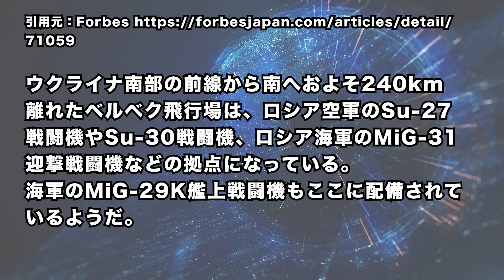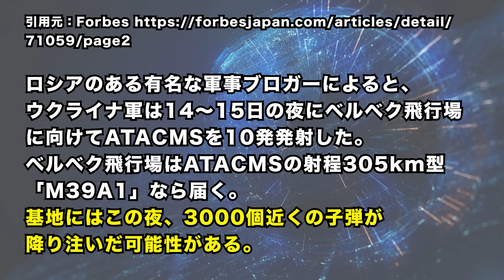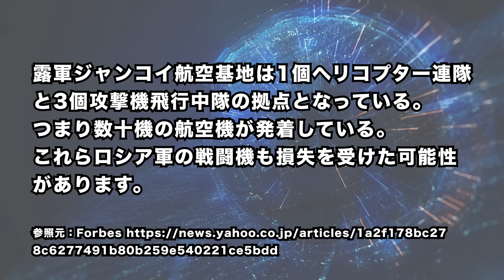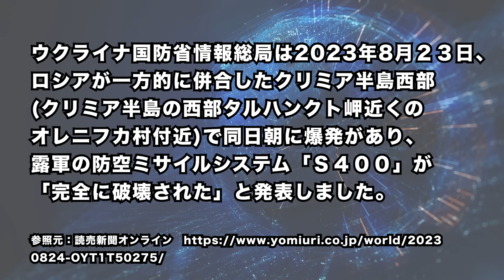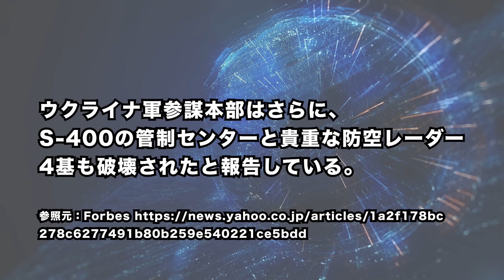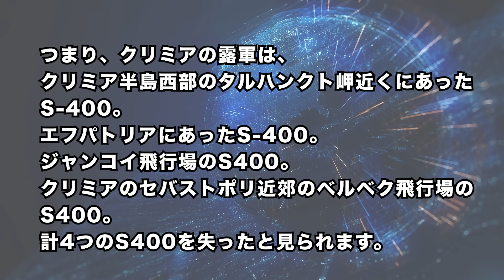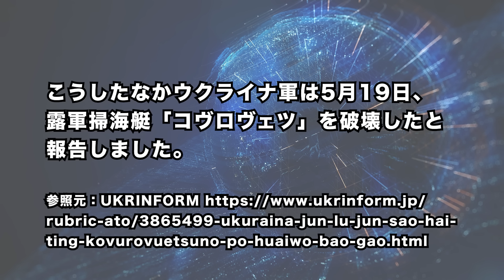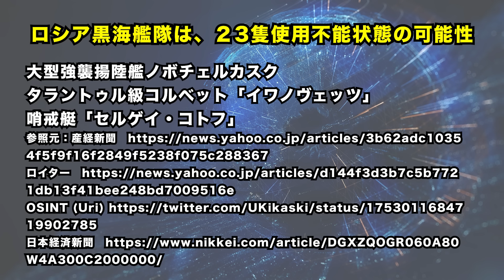2024/5/21 ウ軍,大戦果! クリミアの露軍防空体制が崩壊 S400が全滅か。ウ軍、露軍戦闘機を一挙撃滅か ロシア空軍に最大級の被害。ウ軍、露軍ミサイル艦を撃沈・沈没。露黒海艦隊25隻を破壊。